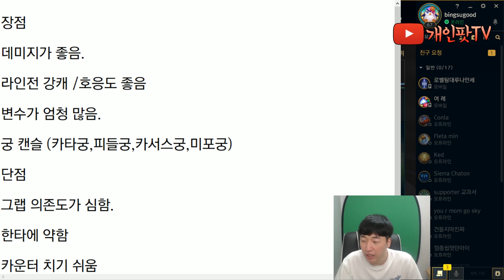심해에서 다시 천상계로!! 다시 뜨고 있는 1위 서폿 블리츠크랭크 Blitzcrank plays LOL 서폿 [개인팟]